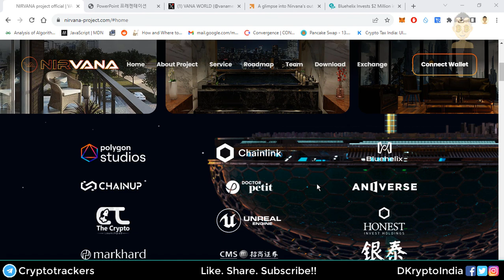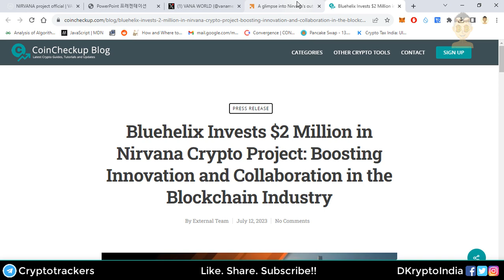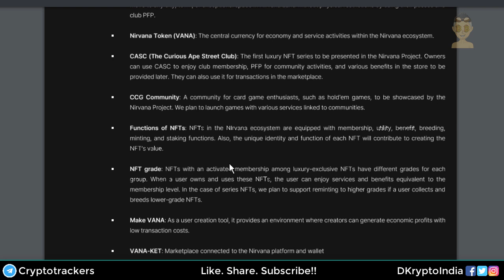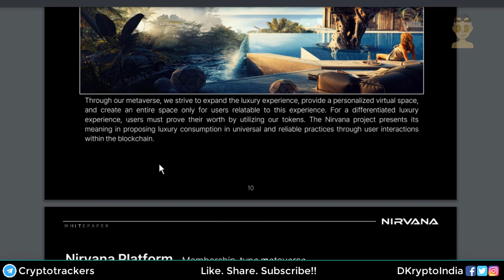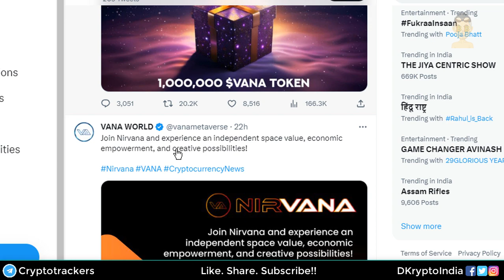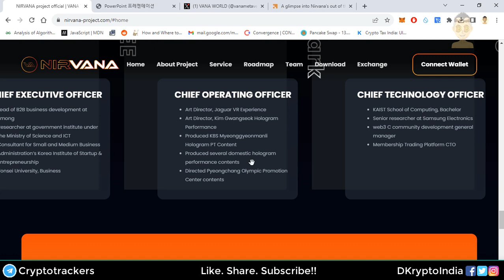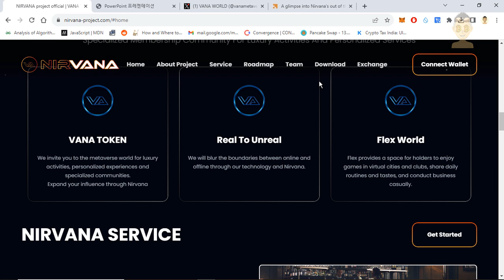NIRVANA CRYPTO PROJECT - $VANA TOKEN REVIEW 2023 | High Potential Cryptocurrency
Checkout Nirvana Project ($VANA) with 100X Potential, Please DYOR 🔥

X

Bybit, Best International Crypto Exchange right now for users (Rewards, Reputation and Support), join from my link for special rewards:

Join WSOT Bybit 2023 for 8 million USD Prize Pool 🏊‍♀️